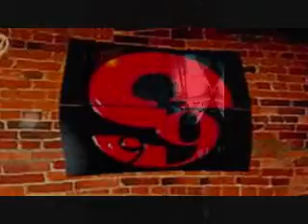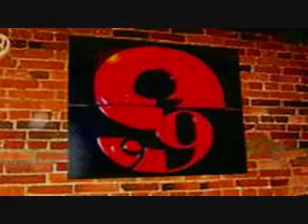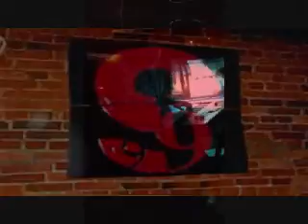Find the Cost of Freedom Keith & Tim cafenine NH Ct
CHAPK1 121714[iminent=ZHMTvcgUWfOB] [iminent=K0HncBVL1VEE]